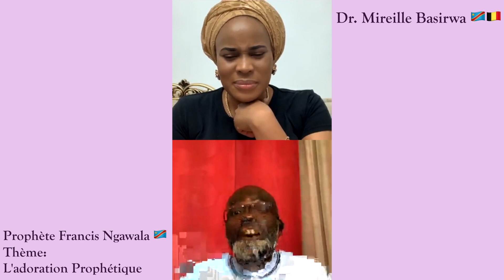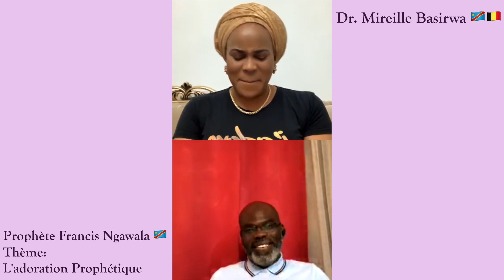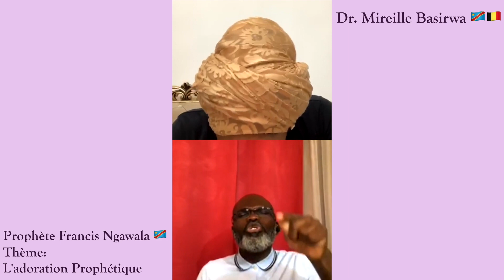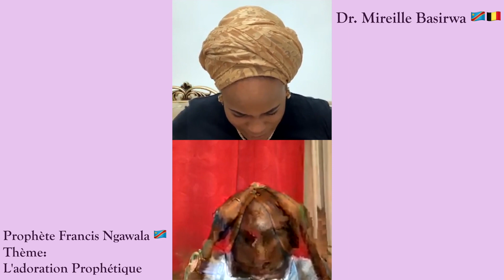L'ADORATION PROPHÉTIQUE - PROPHÈTE FRANCIS NGAWALA « 8 POINTS QU'UN VRAI ADORATEUR DOIT SAVOIR »